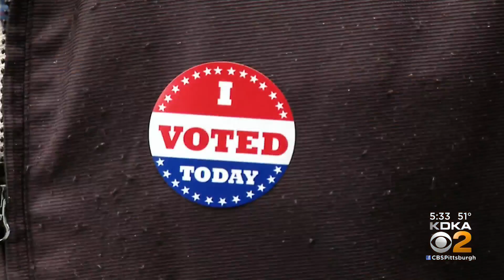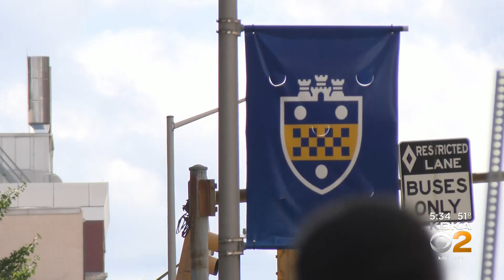Proposed constitutional amendment may inadvertently raise voting age to 21 in Pa.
KDKA's Jon Delano has more